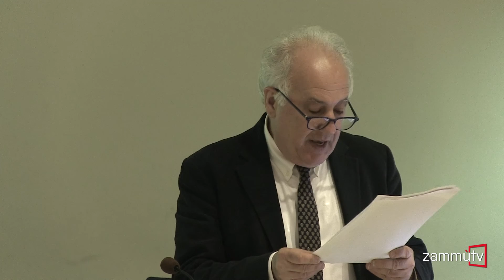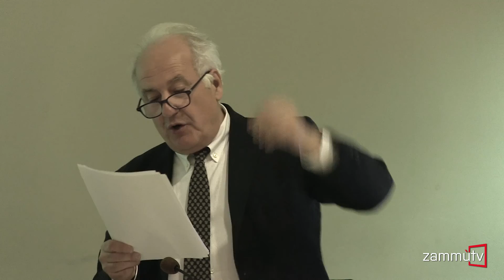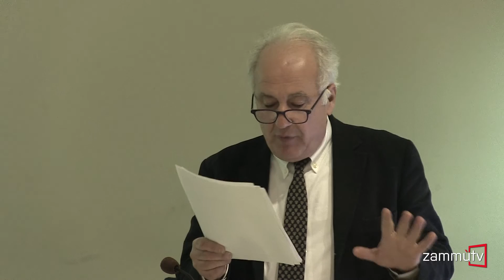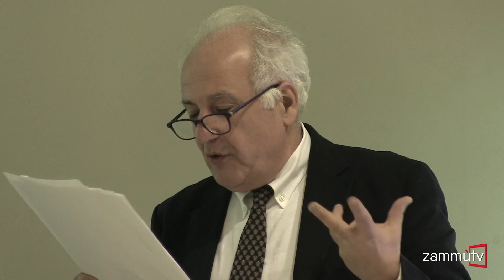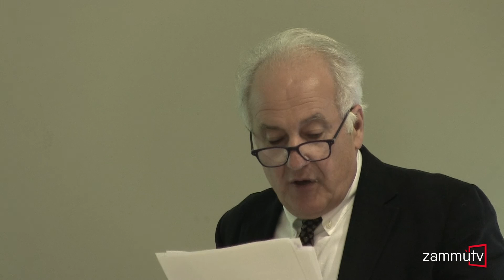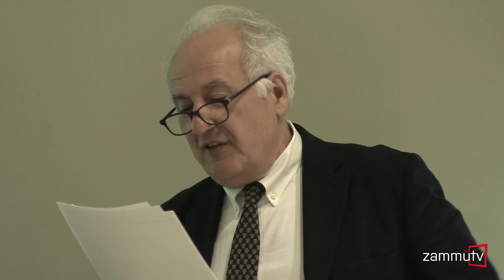"Per Mauro Corsaro" - intervento del prof. Giovanni Salmeri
Il 9 marzo 2015 è scomparso il professore ordinario di Storia greca Mauro Corsaro, «un uomo mite e affabile, timido e ironico, limpido e coltissimo» come ha precisato il docente Antonio Di Grado, «amatissimo dagli studenti e colleghi» che lo hanno voluto ricordare con una giornata di studi.

In un affollato auditorium del Monastero dei Benedettini, l'8 aprile 2016, sono intervenuti, tra gli altri, i colleghi e gli amici di sempre Antonio Di Grado (Università di Catania), Mario Lombardo (Salento) e Giovanni Salmeri (Pisa).